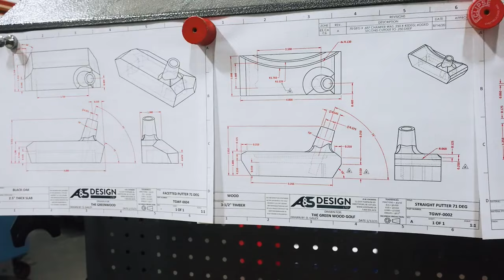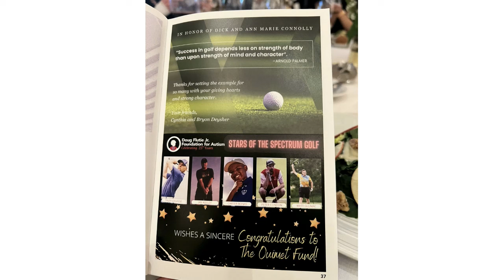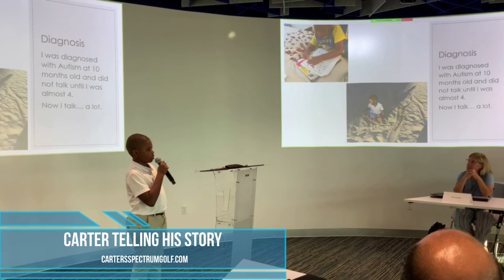19th Hole Podcast February 2024 11 08 43 AM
Larry Klayman is the special guest today.